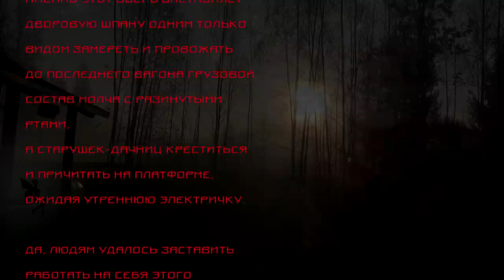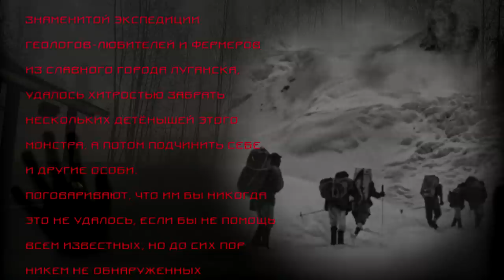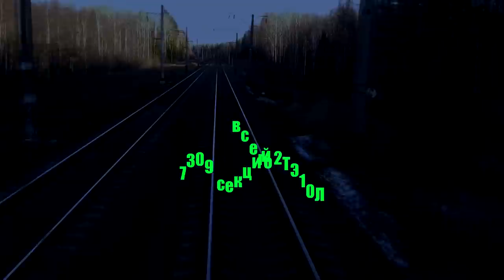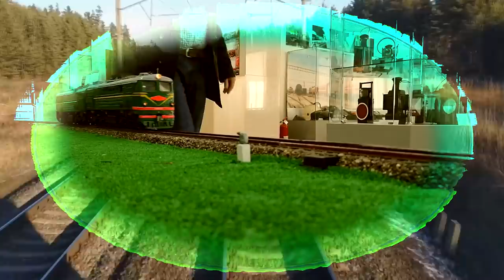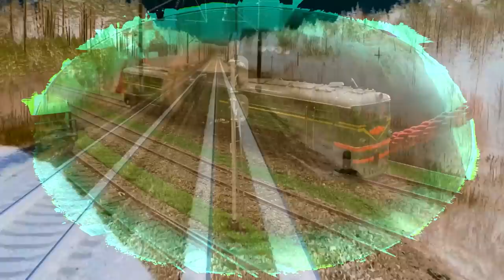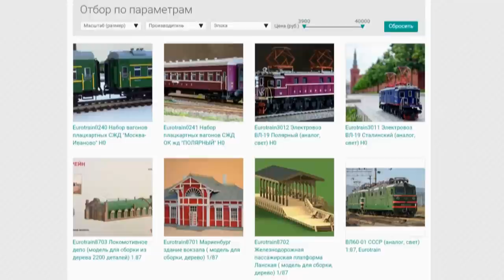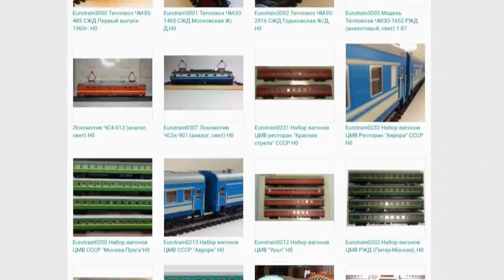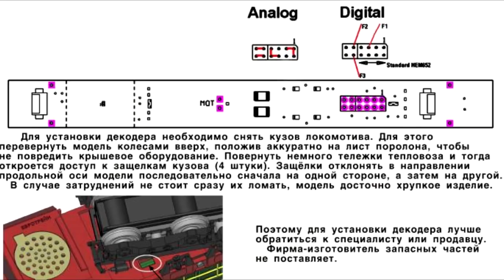"Ужасный тепловоз", или "Прекрасная модель" Обозреваем 2ТЭ10Л / A good model of a Bad locomotive.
Вы что, думаете, тепловоз 2ТЭ10Л - это легенда, которую все любят и уважают?
Как бы не так!
Посмотрите наш новый ролик об этой неоднозначной машине!
Do you think that the 2TE10L diesel locomotive is a legend that everyone loves and respects?
As if not so!
Watch our new video about this ambiguous car!
Enjoy watching, friends!
Сайт компании Eurotrain, где всегда можно найти прикольные железнодорожные модели:
При создани ролика были использованы фото с железнодорожных фотогалерей Паровоз ИС и TrainPix:
Большое спасибо!